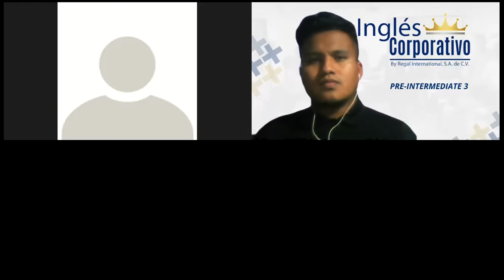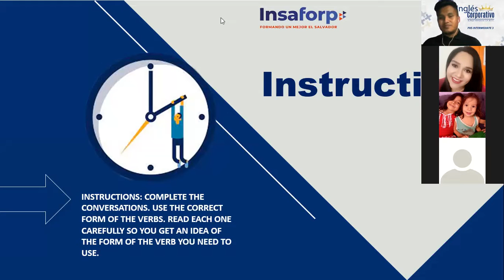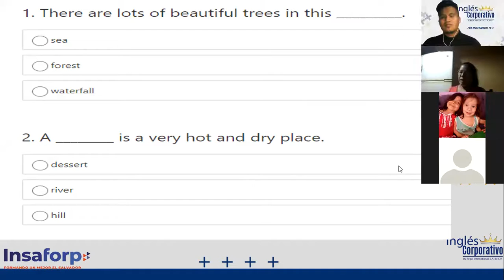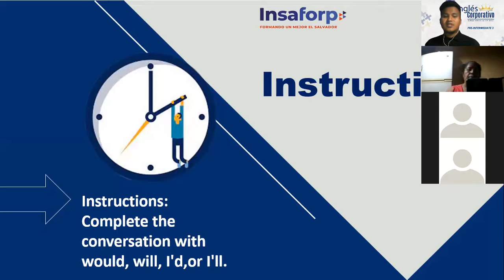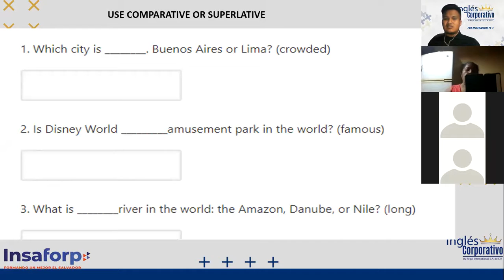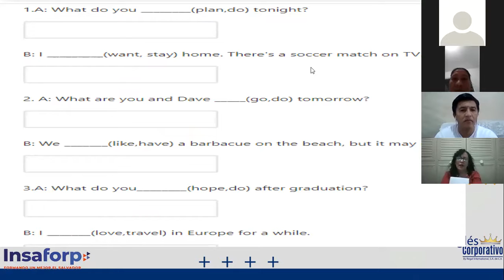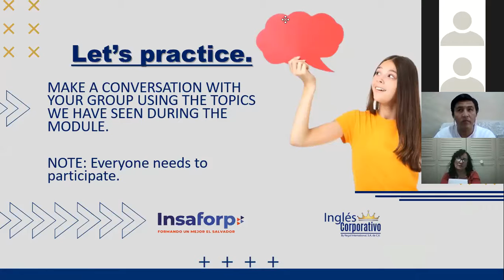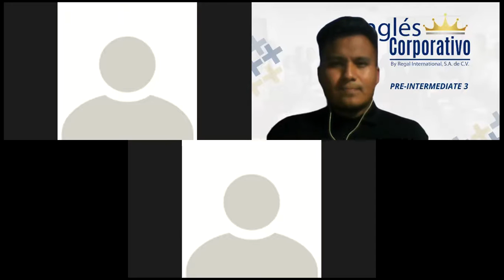Ingles Corporativo- VIDEOCONFERENCIA #15 PRACTICE AND EXERCISES.